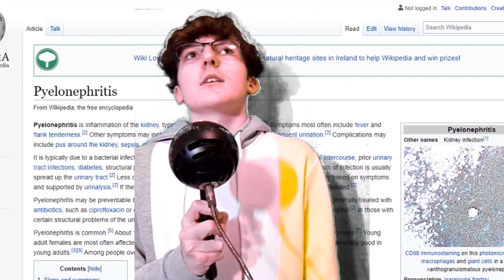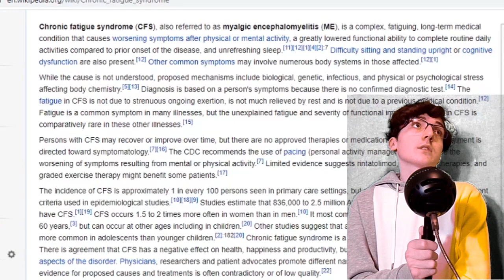One X-Cellent Scene - Xavier's Death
I hope you enjoyed the new format I'm trying out! Don't worry though, I'll still be making brickfilms and releasing the episodes of the podcast! Also face reveal I guess?